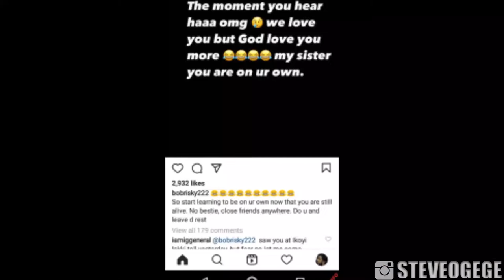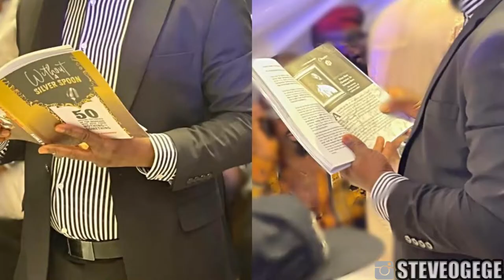The Cause Of Davido's Aide DEATH, Obama DMW | Tonto Dikeh New Man | Bobrisky Jealous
Support me 😊😊😊
Guaranty Trust Bank
Thanks